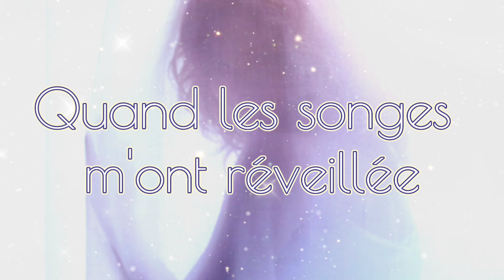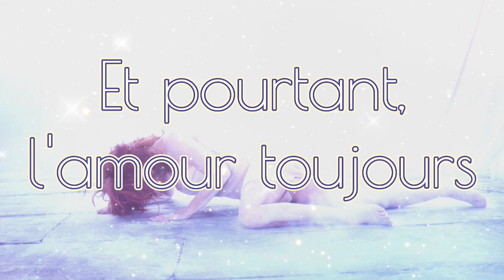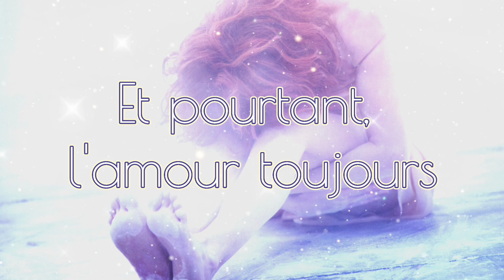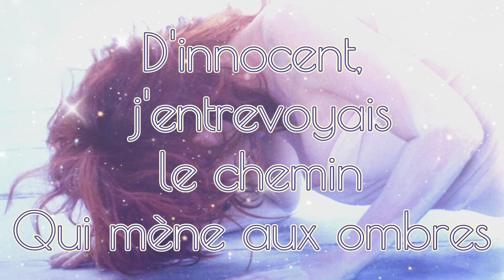Mylène Farmer - Et Pourtant... + Lyrics